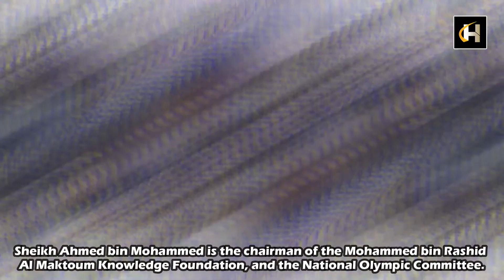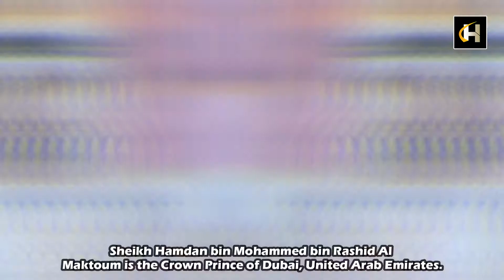Sheikh Ahmed bin Mohammed Al Maktoum Lifestyle || Bio★Family★Wife★Education★Net Worth & More Info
Sheikh Ahmed bin Mohammed is the chairman of them Mohammed bin Rashid Al Maktoum Knowledge Foundation, and the National Olympic Committee. He is the son of Dubai ruler Sheikh Mohammed bin Rashid, Al Maktoum Vice-President and Prime Minister and Ruler of Dubai.